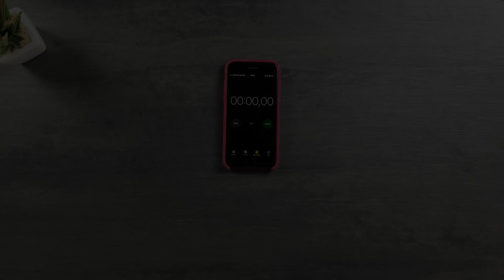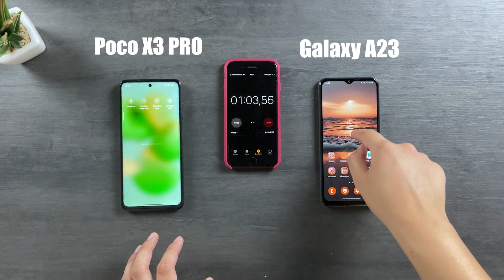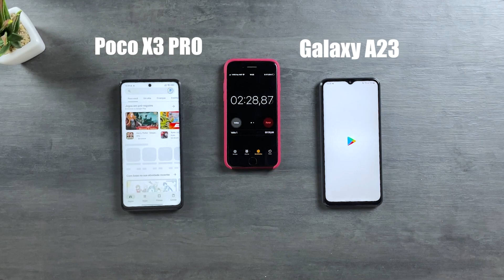Galaxy A23 vs Poco X3 Pro - SPEED TEST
Poco X3 Pro